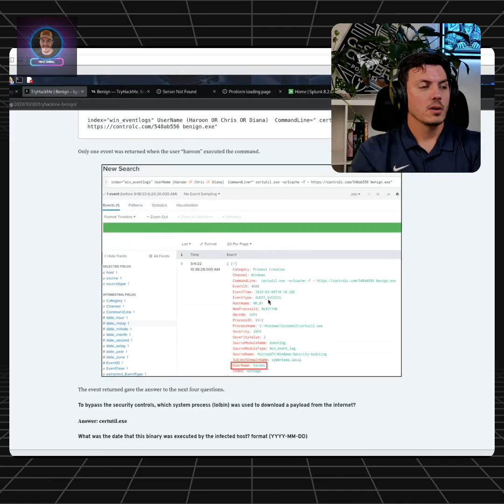Why You Never Chase Hackers Like This 😳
Think downloading a malicious file helps your investigation? Think again. Attribution matters — and the bad guys are watching too 🧠

📅 Live most Thursdays, 6-9 PM Eastern – join us!